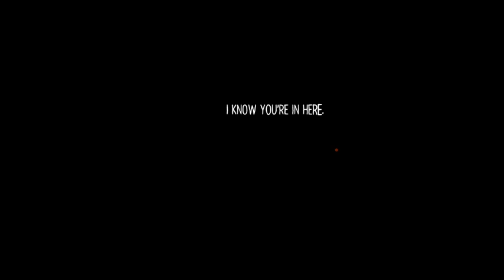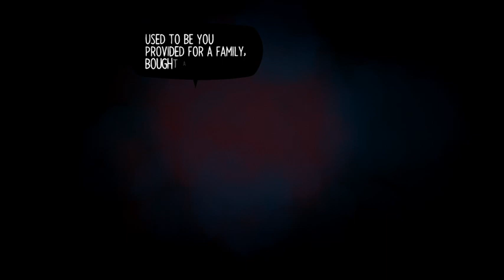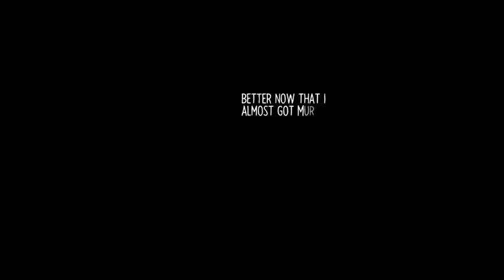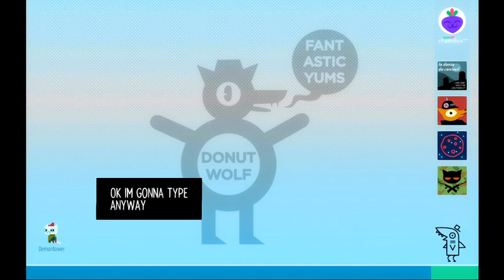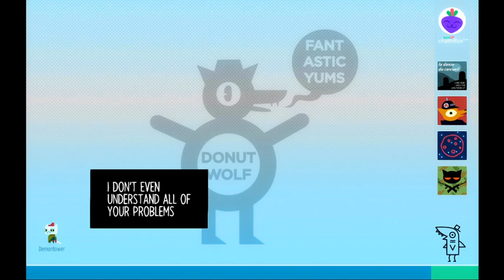Night in the Woods No Commentary Playthrough Part 11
All I'm gonna say is just
what
the
fuck
That's it.